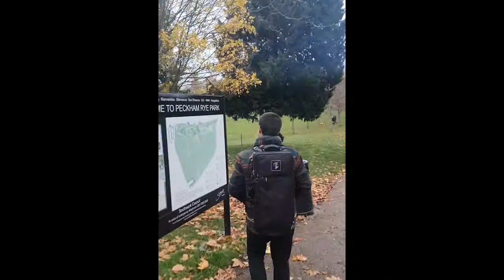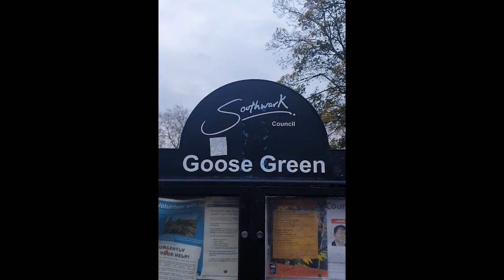Six geese a-laying | Alternative Twelve Days of Christmas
For day six of our Alternative Twelve Days of Christmas, bassoon player Chris Rawley scours the parks of South London for a gaggle of geese and shares his passion for animal themed headwear!

ALTERNATIVE TWELVE DAYS OF CHRISTMAS
During the first twelve days of December, there will be a daily helping of music with one of our musicians to look forward to in our Alternative Twelve Days of Christmas. Based on the classic song, 'Twelve Days of Christmas', each musician will offer an alternative take on each grand gift.

BIG GIVE CHRISTMAS CHALLENGE
Share your love of music this season in our Big Give Christmas Challenge during the first eight days, from Tuesday 1 December (12pm) to Tuesday 8 December (12pm). All the money raised will go towards helping our musicians continue to give more people access to creative music-making through our wellbeing programme.